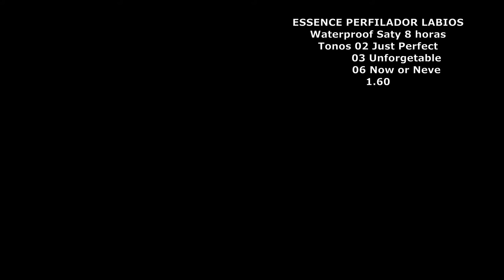LOW COST Y ALTA GAMA MARAVILLAS Y BASURAS A PRUEBA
ENLACES
Ambient Lighting Powder
Polvos Iluminadores Para El Rostro Formato De Viaje

Airbrush flawless finish - Polvos matificantes en formato de viaje, CHARLOTTE TILBURY

Bell - Corrector en crema hipoalergénico Soft Cream Concealer - 01: Light Peach

Beauty Formulas - Pack de 2 cepillos de dientes para niños - Pingüinos